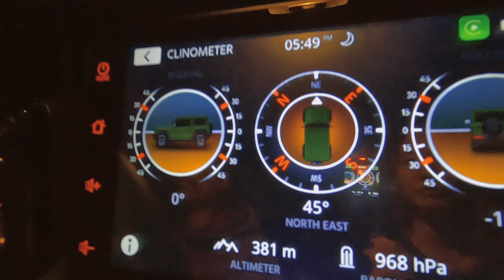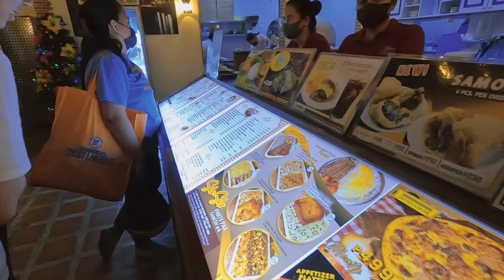Day and night light trail at Mt Maarat